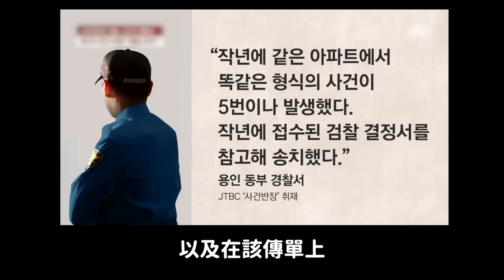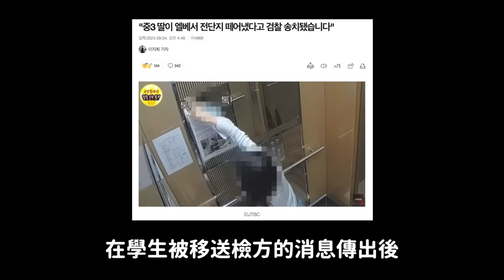韓國網友們炸鍋..女中生因撕傳單被移送檢方 韓網集體爆發｜DenQ